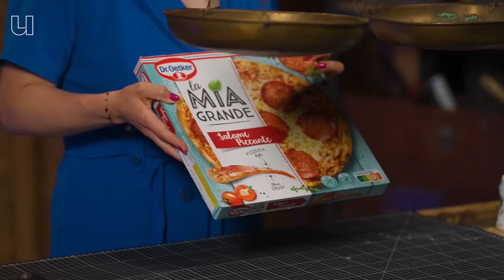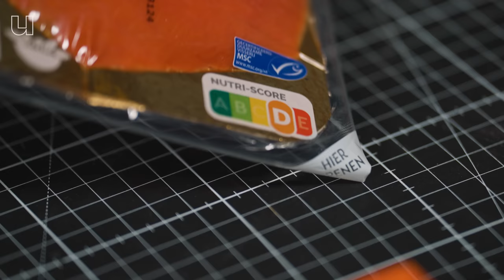Wat betekent nutri score?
Misschien kom je weleens dat groen-, geel- of rood kleurige labeltje tegen op producten in de supermarkt: de Nutri-Score. Die Nutri-Score geeft aan of een product gezond of ongezond is. Maar je vindt in de supermarkt ook ongezonde producten zoals chips, cola en diepvriespizza met een positief A of B-label. Klopt die Nutri-Score dan eigenlijk wel? Voedingswetenschapper Alie de Boer (Maastricht University) legt in de Werkplaats van deze week uit hoe ongezonde producten door een wetenschappelijke rekenmethode alsnog een positief A-label kunnen krijgen.

0:00 Waarom heeft cola Nutri-Score B?
0:25 Hoe werkt het algoritme achter de Nutri-Score?
1:30 Waarom krijgen ongezonde producten een gezonde score?
2:13 Nutri-Score vergelijkt producten niet per portie
2:40 Wat is healthwashing?
3:35 Nutri-Score op verpakking is niet verplicht
4:06 Hoe gebruik je Nutri-Scores alsnog in je voordeel?